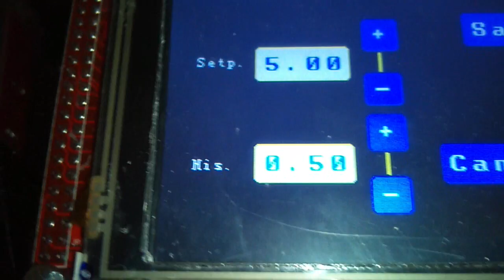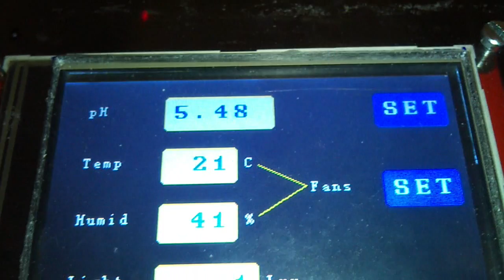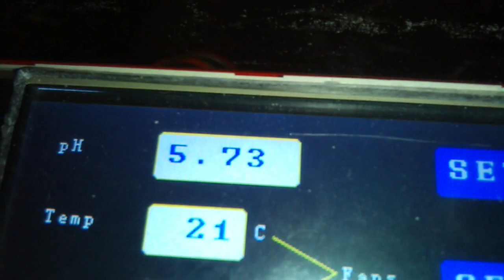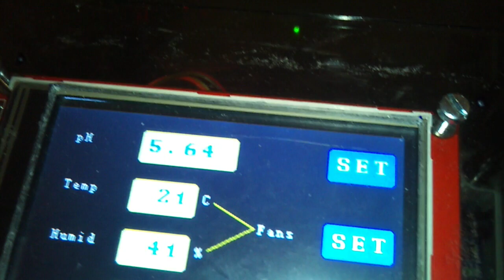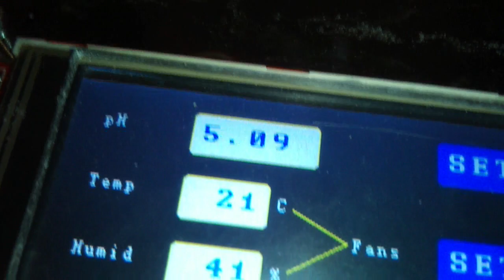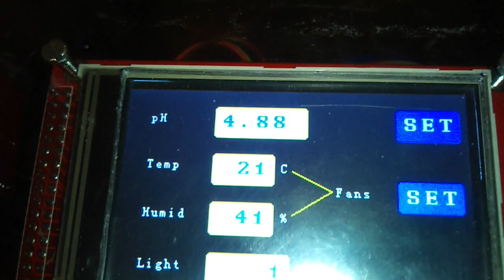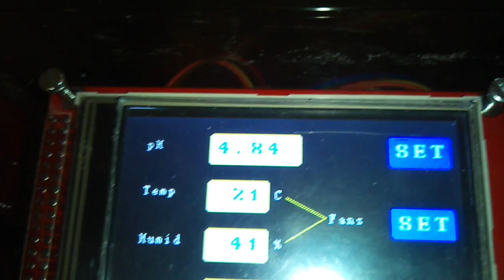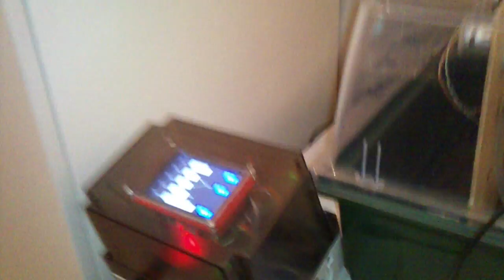Workings of Hydroponics Controller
Prove of concept. aim was to create a controlling device for adjusting the pH level of  a hydroponics nutrient tank. Also switches fans on/off when temperature and humidity are to high. Measures the level of the nutrient tank and fills it back up when to low. And last but not least measures the intensity of light in Lux.
Everything is written away to a sd card for logging purposes...

Anyone interested in how it works should check out the arduino forum or search google for billie's hydroponic controller